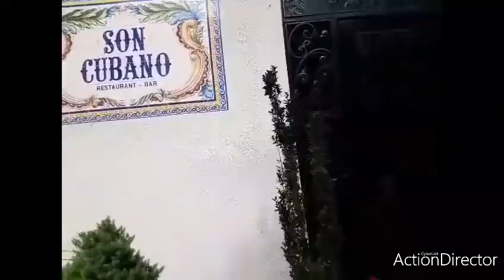MI HIJA Y YO